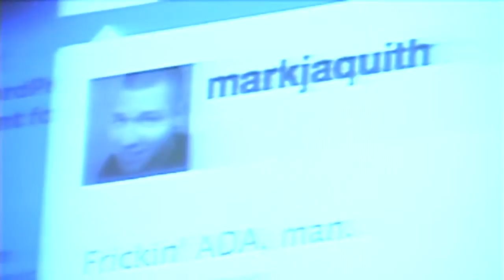Wordcamp NYC 2009 Ignite - Canonical Plugins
In a lightning talk at Wordcamp NYC 2009 John Hawkins discusses calls for a set of canonical (i.e. recommended) plugins for Wordpress. Baruch College NYC. Nov 14 2009.

ISOC-NY 1686-18